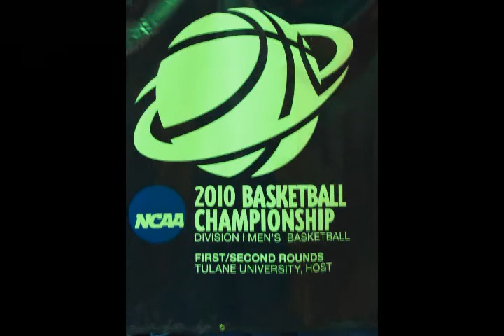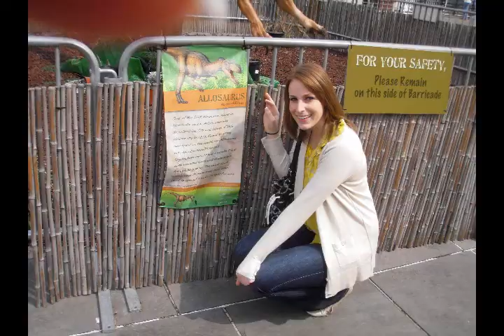NCAA NEW ORLEANS 2010 video project.wmv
Baylor Spirit Squad in New Orleans at Rounds I and II of the NCAA basketball tournament.